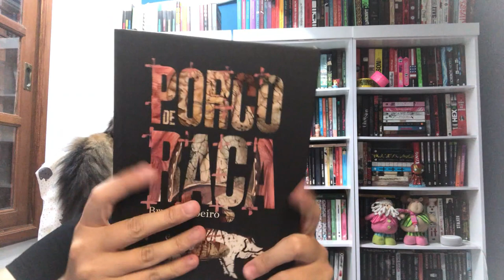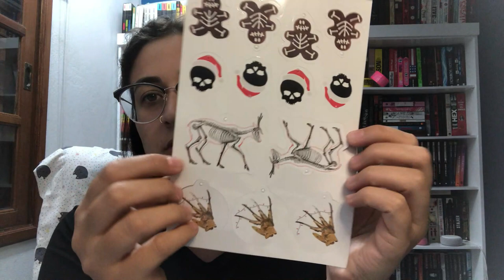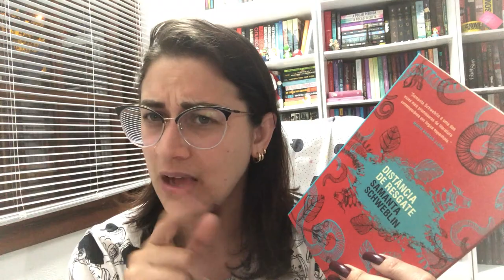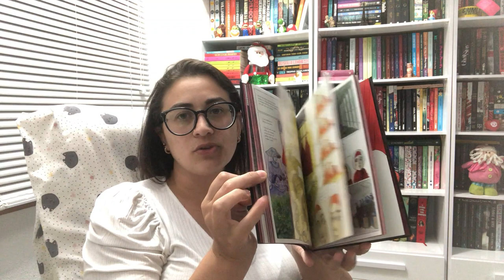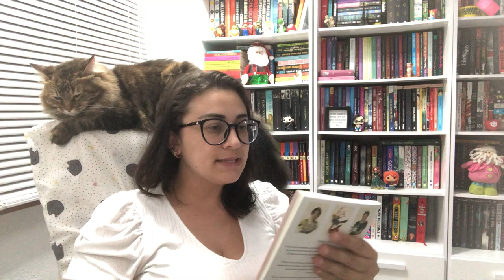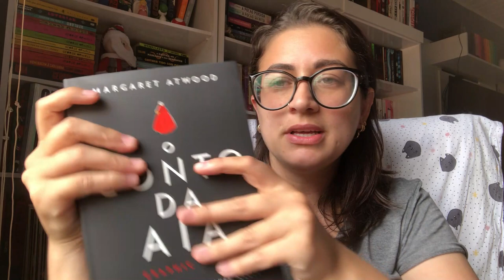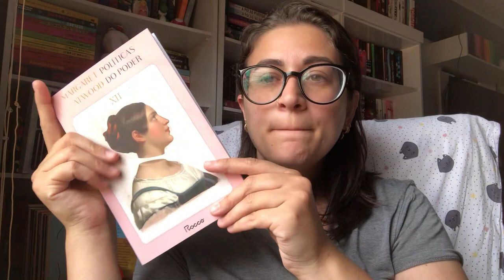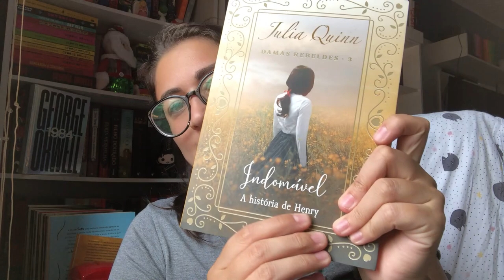Semana Literária #49 - conversas longas sobre temas diversos l Lê Delicor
Está no ar mais uma semana literária.

🎁 Wishlist Amazon